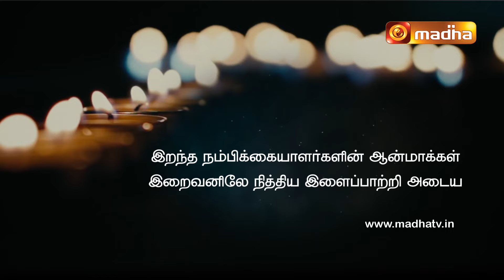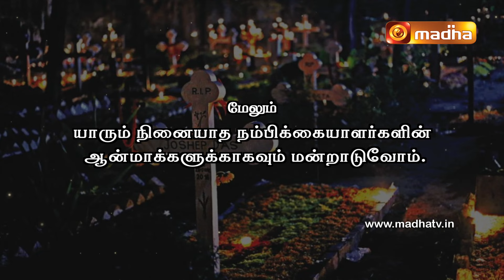Neethar Ninaivanjali | 26 MAY 2024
"நிலையான  இளைப்பாறுதலை  ஆண்டவரே
                  இவர்களுக்கு அளித்தருளும்